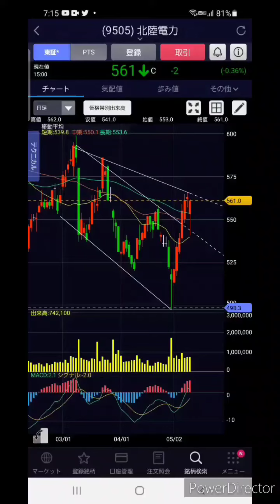【株 デイトレ】財産-2000万円、-309万円、貯金40万円。娘にお金を溶かしたことを懺悔。